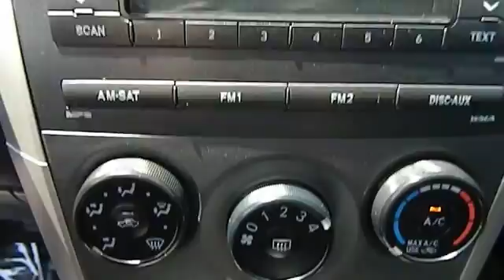2010 Toyota Corolla Las Vegas, Henderson, North Las Vegas, Reno, Carson City Las Vegas NV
2010 Toyota Corolla  - Stock#: 00430828 - VIN#: 2T1BU4EE2AC481725

Centennial Toyota
6551 Centennial Center Blvd